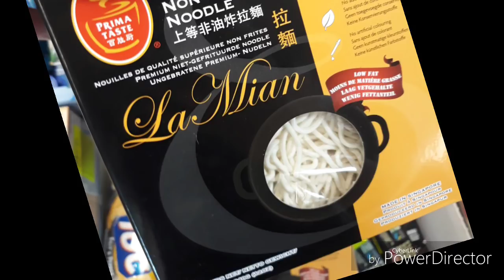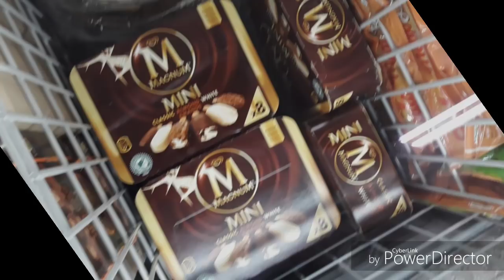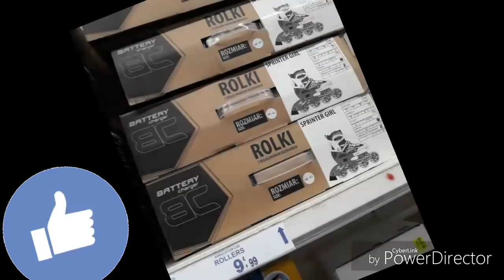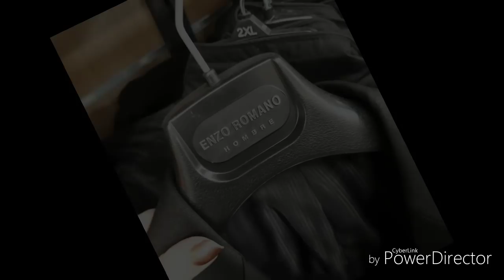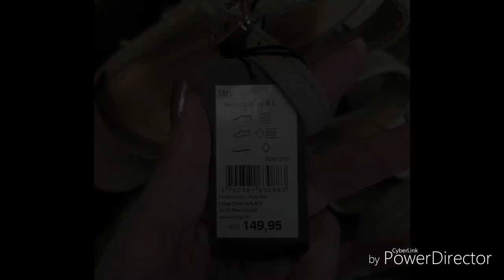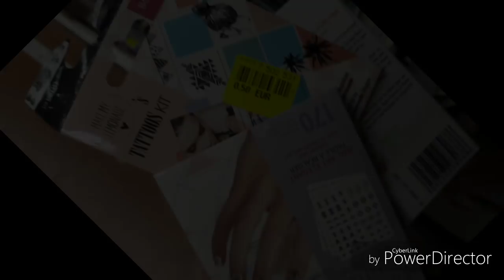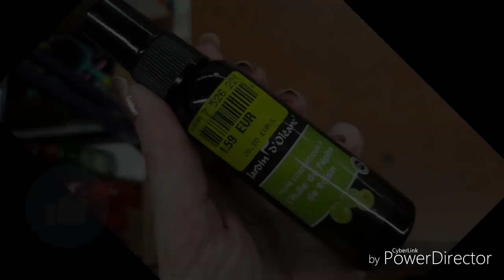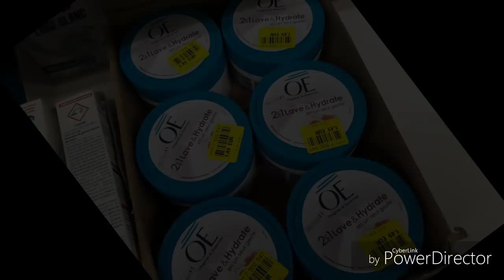Arrivages noz 31 juillet 2018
Arrivage noz bon plan bijoux en argent massif 925